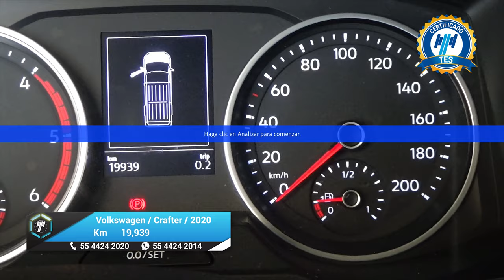Volkswagen / Crafter / 2020 - 25736